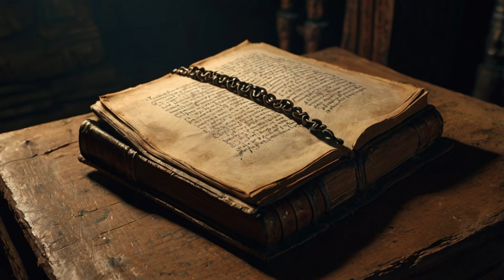El Rey Más Allá del Hielo: Secretos Aterradores y La Marca del Anticristo | Historia Completa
0:00 Introducción 🎬

4:13 Lara, Leonel y Padre Tulio avanzan en su misión 🚶‍♀️🚶‍♂️🙏

8:26 Escapando del abismo y regresando a salvo 🌊🏃‍♀️🏃‍♂️

12:51 "¿Cómo podemos detener la oscuridad?" 💡❓

16:42 La cámara submarina protegida revela su secreto 🛡️📹

Sumérgete en la épica y escalofriante historia de "El Rey Más Allá del Hielo: Secretos Aterradores y La Marca del Anticristo". Acompaña a Lara Cárdenas, Leonel Álvarez y Padre Tulio en su peligrosa misión para reunir los fragmentos del Escudo de Luz y enfrentarse al malvado Rey Badur. Esta aventura llena de suspense, misterio y valentía te mantendrá al borde de tu asiento.

Con el Sello de Luz en sus manos, el grupo corrió hacia la salida, evadiendo a los guardianes que los perseguían. Lograron escapar del abismo y regresar a la catedral, donde se prepararon para realizar el ritual.

Padre Tulio colocó el Sello de Luz en el altar de la catedral y comenzó a recitar los antiguos ritos. Lara y Leonel observaban con atención, sintiendo la tensión en el aire. De repente, las paredes de la catedral comenzaron a temblar y una figura oscura apareció en la entrada.

Era el Rey Badur, su presencia más imponente que nunca. "¿Creíais que podríais sellar la marca del anticristo sin enfrentarme?" dijo con voz atronadora.

Lara, Leonel y Padre Tulio se prepararon para el enfrentamiento final. "No permitiremos que desates el caos sobre el mundo," dijo Lara con determinación.

El Rey Badur avanzó, desatando su poder oscuro. Lara y Leonel lucharon con todas sus fuerzas, mientras Padre Tulio continuaba el ritual, sus palabras resonando en la catedral. La batalla fue intensa, con Badur demostrando ser un oponente formidable.

Finalmente, cuando todo parecía perdido, el Sello de Luz brilló con una intensidad cegadora. Lara, con un último esfuerzo, logró canalizar el poder del Sello, enfrentándose directamente al Rey Badur.

"¡Por la humanidad!" gritó Lara, mientras el Sello de Luz irradiaba una explosión de energía pura.

El Rey Badur soltó un grito ensordecedor mientras la luz lo envolvía, desintegrando su forma oscura. La catedral tembló violentamente antes de que todo quedara en silencio.

Padre Tulio cayó de rodillas, agotado pero victorioso. "Hemos logrado sellar la marca," dijo con voz débil.

Lara y Leonel se acercaron, ayudando al sacerdote a levantarse. "Esto es solo el comienzo," dijo Lara, mirando el altar. "Todavía hay muchos secretos ocultos que debemos descubrir."
Con el Rey Badur derrotado y la marca del anticristo sellada, Lara Cárdenas, Leonel Álvarez y Padre Tulio comenzaron a explorar la catedral en busca de más respuestas. Aunque la amenaza inmediata había sido contenida, sabían que su misión estaba lejos de haber terminado.

El interior de la catedral estaba lleno de cámaras ocultas y pasadizos secretos. Cada rincón parecía guardar un fragmento del pasado oscuro de Badur y de los secretos que había intentado proteger a toda costa. Mientras exploraban, encontraron una sala de archivos con antiguos pergaminos y manuscritos.

Lara examinó los documentos con detenimiento. "Estos textos son increíbles," dijo, sus ojos brillando con curiosidad. "Describen rituales y pactos oscuros que Badur hizo con entidades de otras dimensiones."

Leonel asintió. "Esto confirma nuestras sospechas. Badur no solo era un rey, sino un hechicero poderoso que utilizaba magia oscura para mantener su poder."

Padre Tulio encontró un pergamino especialmente intrigante. "Este habla de un artefacto conocido como el Espejo del Destino," dijo. "Se dice que este espejo tiene el poder de revelar los secretos más oscuros del alma y de mostrar el futuro."

Lara frunció el ceño. "Si podemos encontrar ese espejo, podríamos entender mejor los planes de Badur y prevenir cualquier amenaza futura."

Decididos a encontrar el Espejo del Destino, el grupo siguió las indicaciones del pergamino, que los llevaron a una cámara aún más profunda en la catedral. La cámara estaba protegida por una serie de trampas y guardianes espectrales, pero su determinación los llevó a superar cada obstáculo.

Finalmente, llegaron a una sala circular con un pedestal en el centro. Sobre el pedestal, descansaba el Espejo del Destino, un objeto de cristal oscuro que parecía absorber la luz a su alrededor. Lara se acercó con cautela y, con un profundo respiro, levantó el espejo.

De repente, la sala se llenó de una energía vibrante. Las paredes parecieron desvanecerse y el grupo se encontró en un vasto vacío, rodeado de imágenes y visiones que emergían del espejo. Vieron escenas de destrucción y caos, visiones de un futuro donde la marca del anticristo había desatado su poder.